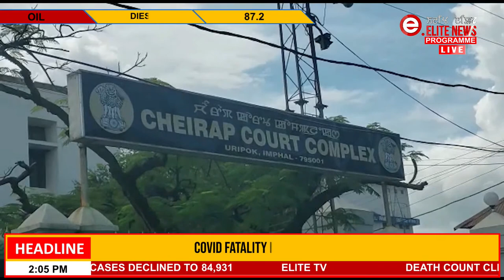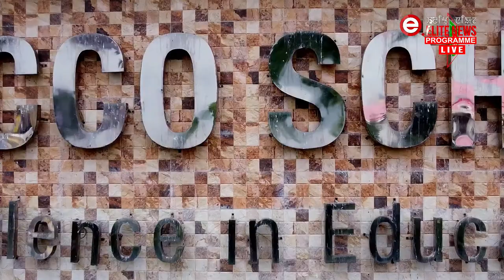ELITE TV 2:00 PM MANIPURI NEWS | 29th August 2022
News Anchor : Sana